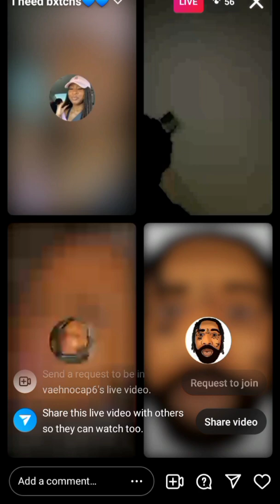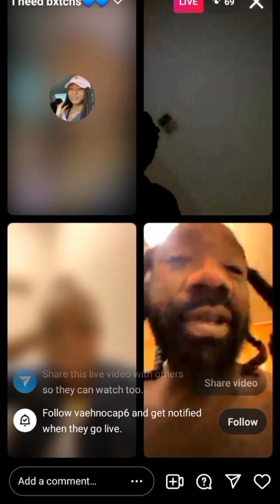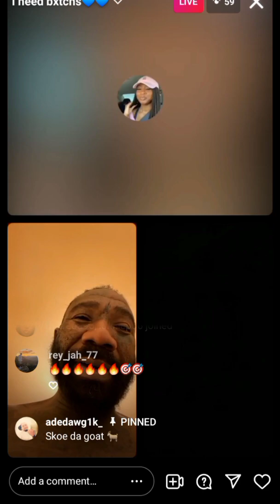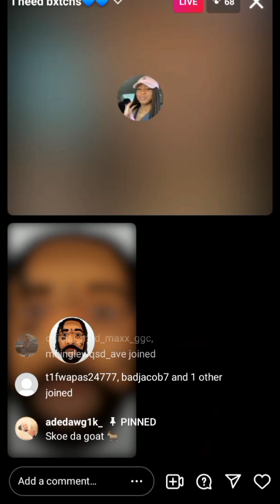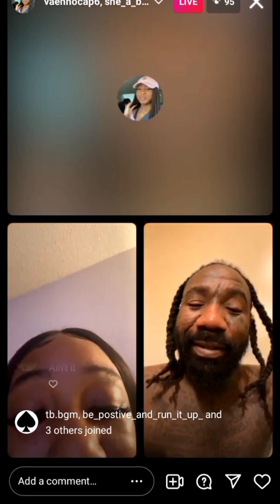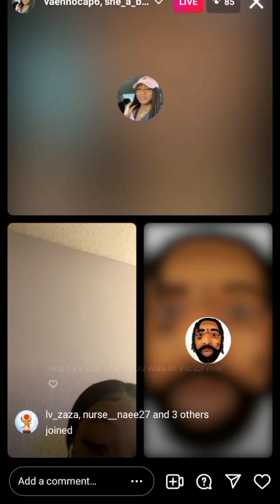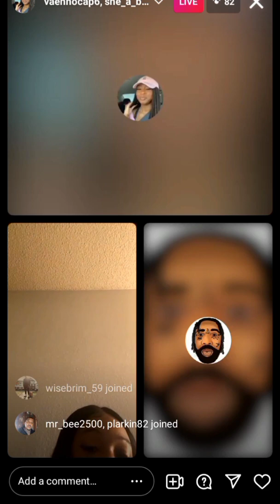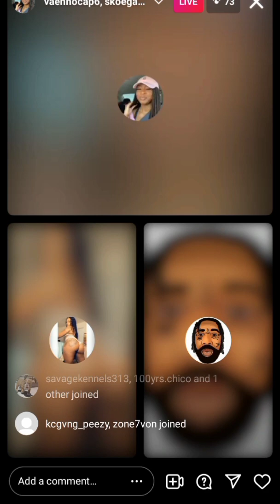Boskoe100 on his Homegirls IG Live Roasting ppl 4/25/22